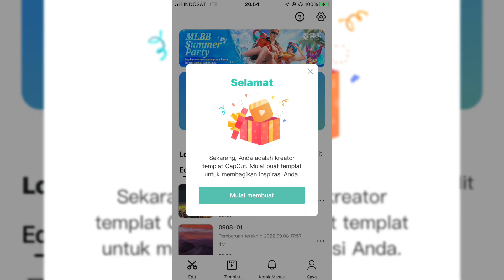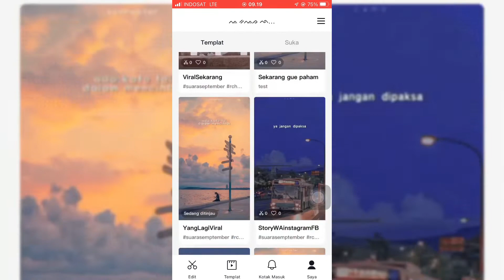Cara Cek Akun CapCut yang Lulu jadi Kreator dari AGENCY masing-masing